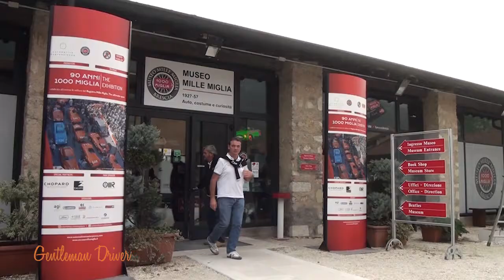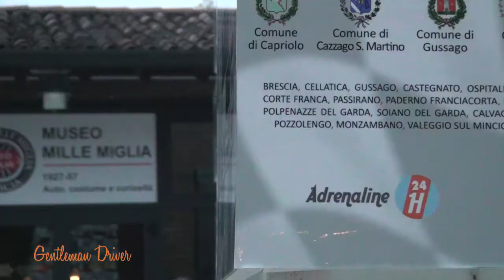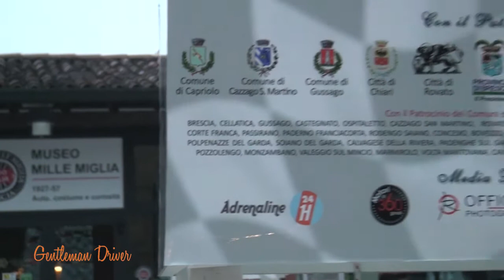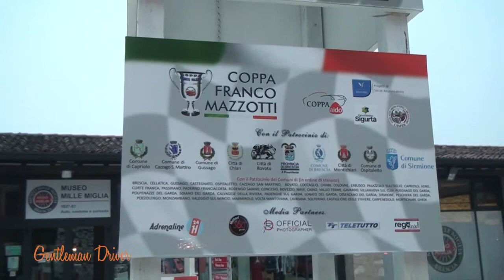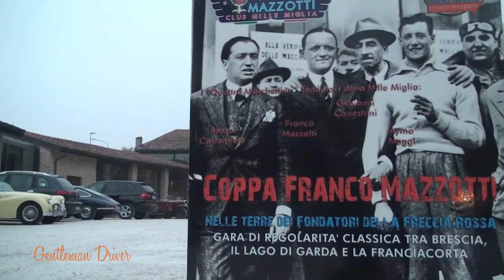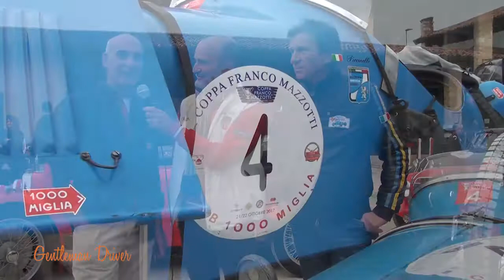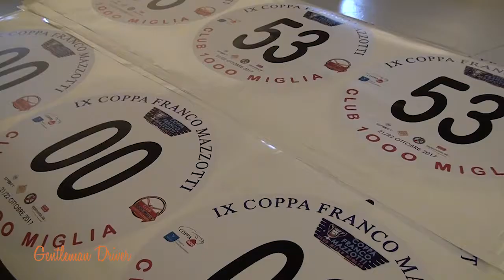Coppa F.Mazzotti 2017, raccontata dalle telecamere di Gentleman Driver tv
Coppa F.Mazzotti 2017, raccontata dalle telecamere di Gentleman Driver tv, su Sky Automototv